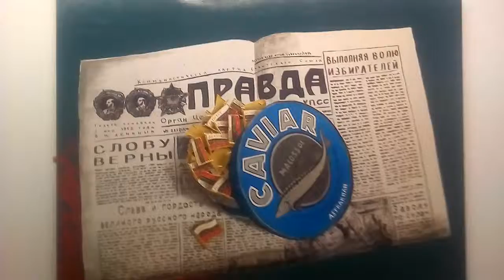19 марта 2019 г. Алла Зиневич Галерея Борей